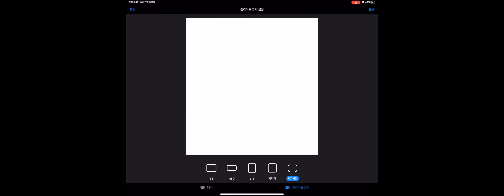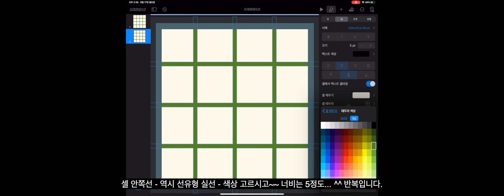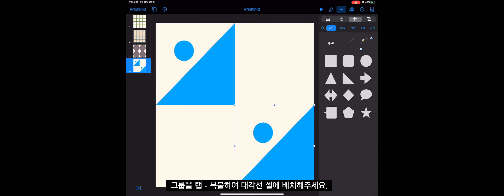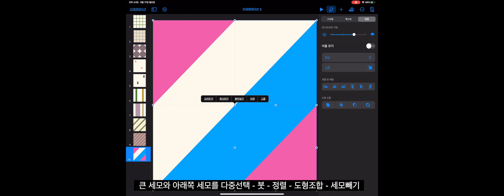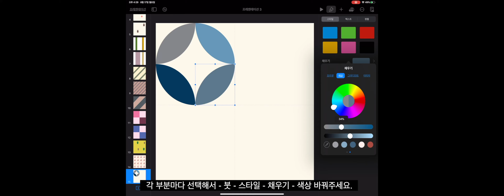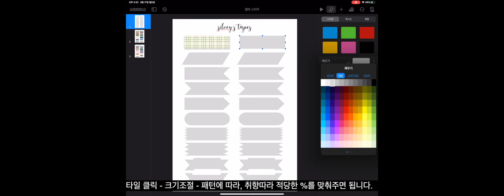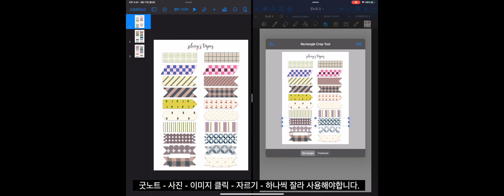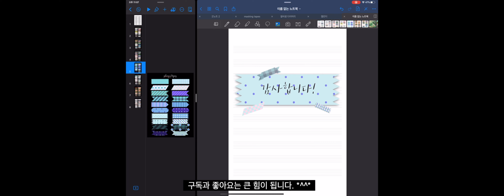초등샘의 keynote 사용법 #1 마스킹테이프 만들기 | 무료공유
iPad - keynote 사용법 - 그 중에서도 마스킹테이프 만드는 법입니다.
키노트는 사용하면 할 수록 더 좋아지는 정말 유용한 앱인 것 같아요. ^^ 뜬금 고백 ^^;;
지난 번에 올린 영상에서는 마스킹테이프를 만들 수 있는 방법을 총괄적으로 다루었구요.
이번 영상에서는 키노트로만 만드는 방법~! 집중적으로 알려 드립니다.
한 번 만들어 놓으면 질릴 때까지 사용할 수 있습니다. ^^
만드는 과정 자체가 재미있어서... 아마 계속 만들어 사용하시게 될걸요~? ^^
굿노트에 이미지 삽입하여 사용하시면 됩니다.

음성 녹음 없이 자막으로만 설명드려 조금 어렵게 느껴지실지 모르겠습니다.
중간 중간 일시정지 하면서 따라하시기 바랍니다.
제가 하는거 보면 여러분께선 눈 감고도 하실 겁니다. ^^

제가 만든 마테 공유해 드립니다.

공유 처음 해봐서.. 공유 잘될지.. 잘 받아보실지.. 모르겠습니다.
잘 되길 바라며...
● 댓글, 좋아요, 구독 버튼 보이시나요?? 그냥... 그냥 그렇다구요. ㅎㅎㅎ

...감사합니다...🙏🏻

* 사용 기종: iPad pro
* 사용 어플: Goodnote, Keynote

* 저서 1 : [수채화 혼자서도 괜찮아]  2019'  아이콘북스
* 저서 2 : [번짐 수채화]  2020'  혜지원